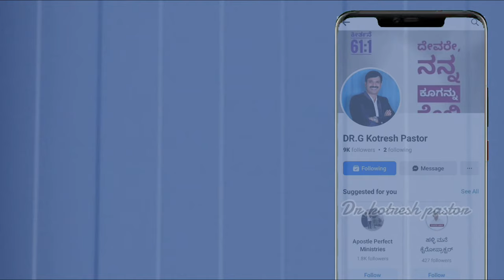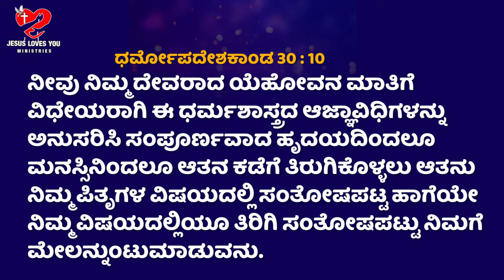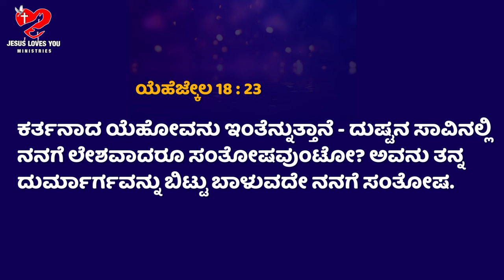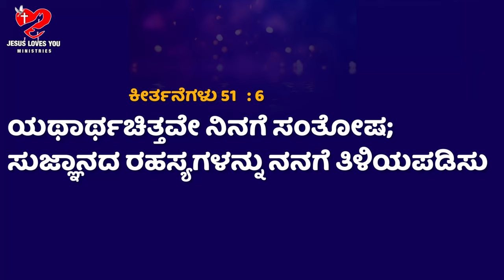ದೇವರನ್ನು ಸಂತೋಷ ಪಡಿಸುವುದು ಹೇಗೆ ? || KOTRESH PASTOR || SHILPA KOTRESH || Kannada Sermon